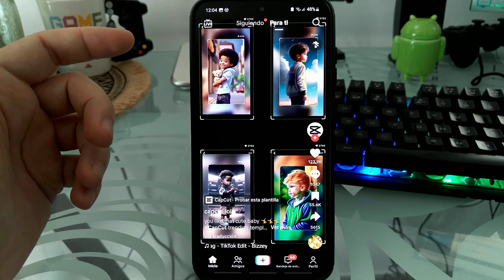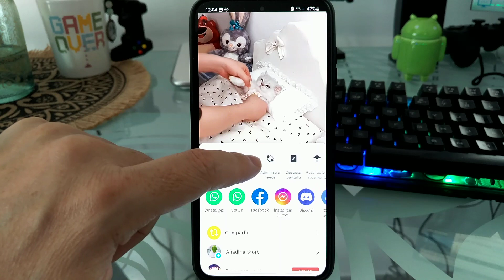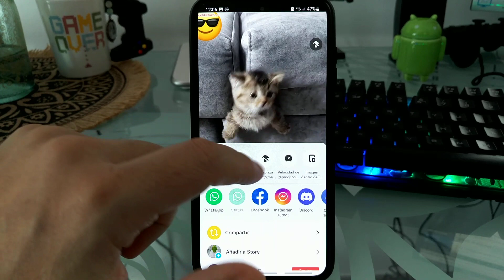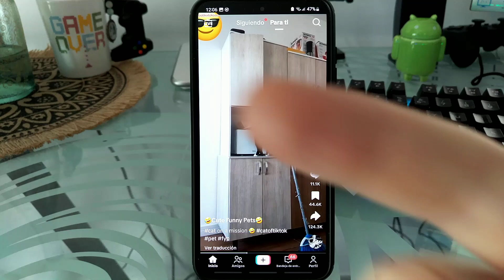📱🔁 Cómo PASAR AUTOMÁTICAMENTE los VÍDEOS de TIKTOK FÁCIL y RÁPIDO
¿Sabías que EXISTE un TRUCO para PASAR los VÍDEOS de TIKTOK SIN TOCAR la PANTALLA❓. En ESTE ☝ VÍDEO te enseño como activar el desplazamiento automático de Tik Tok paso a paso.
00:00 👉 Introducción
00:21 👉 ¿Qué es el desplazamiento automático de TikTok y para qué sirve?
00:50 👉 Como pasar al siguiente vídeo de TikTok sin tocar la pantalla
01:25 👉 Como desactivar pasar automáticamente en TikTok

Vídeos Relacionados 📹

Tutoriales ⚙️

Multimedia 📹